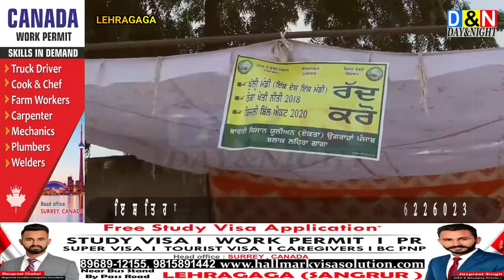LEHRAGAGA ਦੇ ਪਿੰਡ ਗੋਬਿੰਦਗੜ ਜੇਜੀਆਂ ਵਿਖੇ ਕਿਸਾਨਾਂ ਨੇ ਮੋਦੀ ਸਰਕਾਰ ਵਿਰੁੱਧ ਕੀਤੀ ਨਾਅਰੇਬਾਜੀ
LEHRAGAGA ਦੇ ਪਿੰਡ ਗੋਬਿੰਦਗੜ ਜੇਜੀਆਂ ਵਿਖੇ  ਕਿਸਾਨਾਂ ਨੇ ਮੋਦੀ ਸਰਕਾਰ ਵਿਰੁੱਧ ਕੀਤੀ ਨਾਅਰੇਬਾਜੀ, ਤਿੰਨੇ ਆਰਡੀਨੈਂਸ ਤੇ ਬਿਜਲੀ ਐਕਟ 2020 ਰੱਦ ਕਰਨ ਦੀ ਕੀਤੀ ਮੰਗ